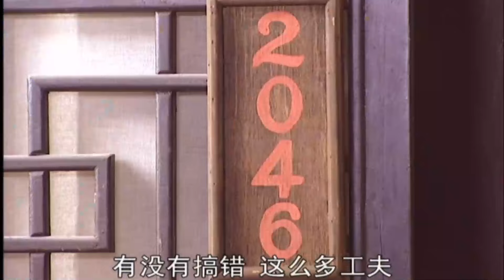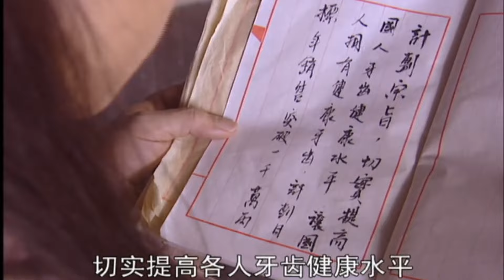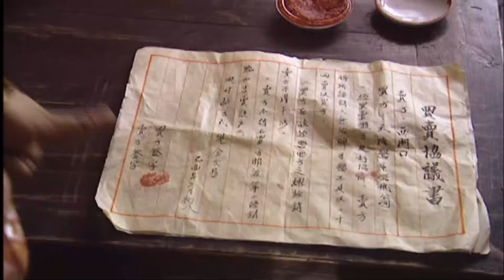第52集【乘龙怪婿 第1季】粤语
广东卫视 乘龙怪婿 经典广东情景喜剧，张颂文主演，以古装剧"无厘头"的搞笑场景表现现代的生活和观念，拥有极高收视,深受大众喜爱！剧讲述了当朝皇帝为找回岭南王写的回忆录而炮制一个假案，因此丢失六件镇国宝物，遂下令追究侍卫首领的责任。“御狗”贾牙误以为皇帝要杀他，于是深夜潜逃回家，带着妻小隐姓埋名东躲西藏十几年的故事。